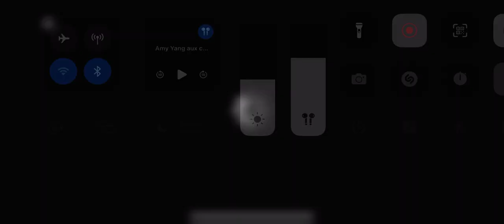Elks Vs Argonauts